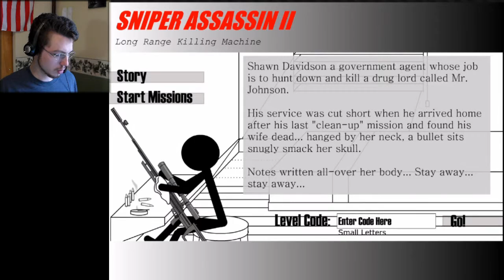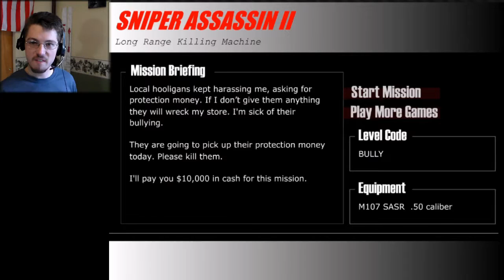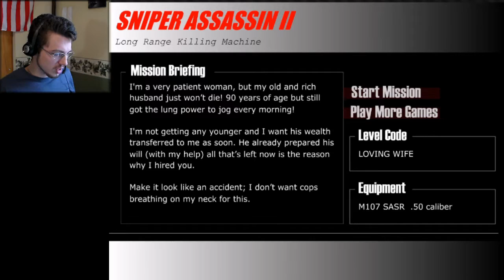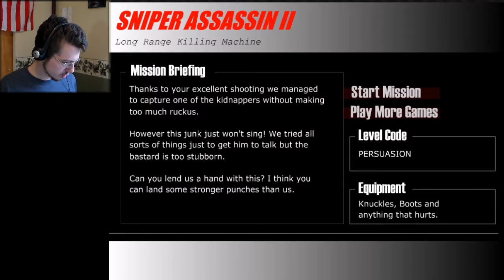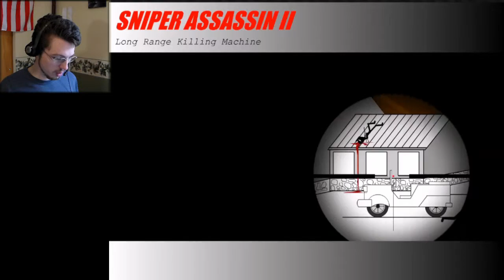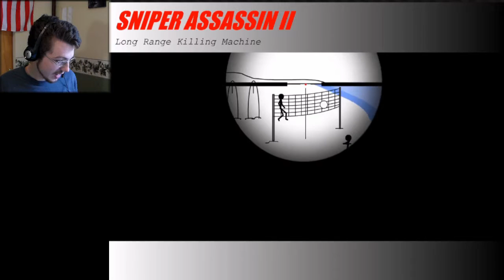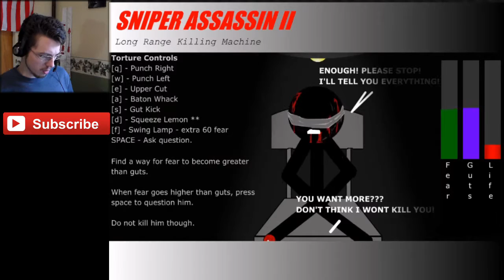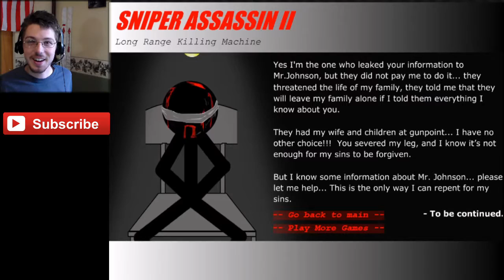Shadowfeld The Great Stickman Assassin 2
The Best assassin of stickmen.